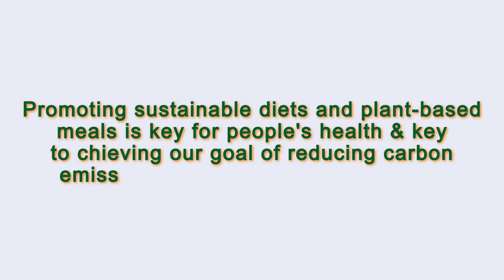Close to Me Restaurant Paris 75012 FR, Ile-de-France, France